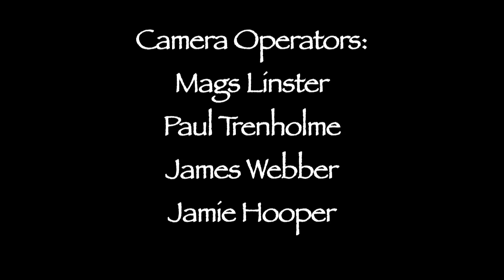FrightFest 2011 - Day Five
The final day of Film4 FrightFest 2011, and we've saved some of the best until last. The closing night film is Julian Gilbey's A Lonely Place To Die, a twist on kidnap thrillers set high in Scotland's mountains; Emily Hagins, eighteen year-old director of postmodern vampire romp My Sucky Teen Romance, discusses her experiences of moviemaking with Bizarre magazine's Billy Chainsaw; bloody violence in the countryside with Inbred, the latest comedy-horror from Alex Chandon; director Michael Steiner tells the story behind the intricate handmade poster for his latest movie, Sennentuntschi: Curse Of The Alps; a multitude of genres are mixed with an '80s movie attitude by the Pierce brothers in their zombie comedy Deadheads; and the minds behind FrightFest, Alan Jones, Paul McEvoy, Greg Day, Ian Rattray and Johanna Wartio-McEvoy, share their closing thoughts on this year's festival.